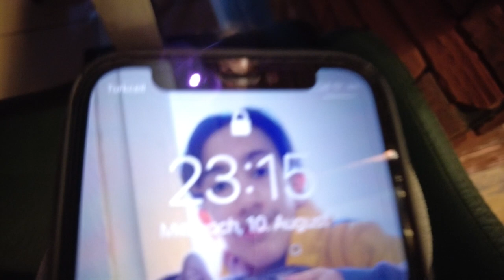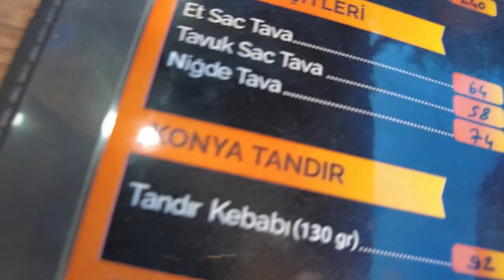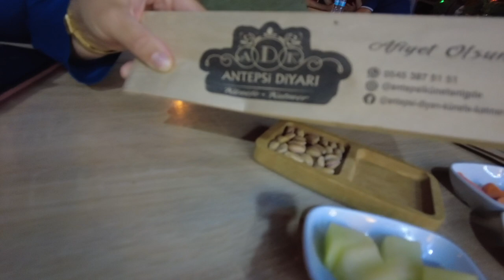Roomtour mit Yusi 😍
Viel Spaß mit dem Sonntags - Vlog Freunde!